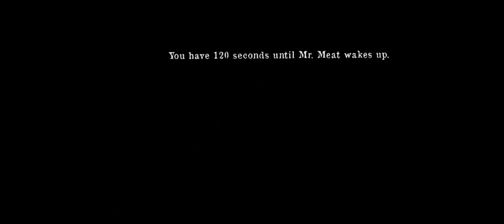ARRESTED MR MEAT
about.hello guys How are. you i hope you all are well. my name is Dheeraj singh. gaming YouTube channel.
Uploads interesting gaming videos daily.